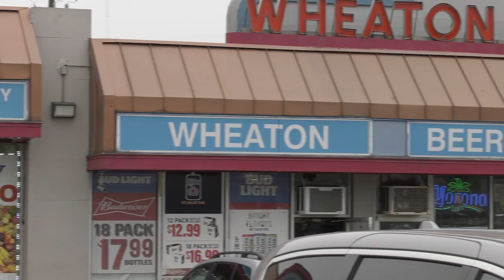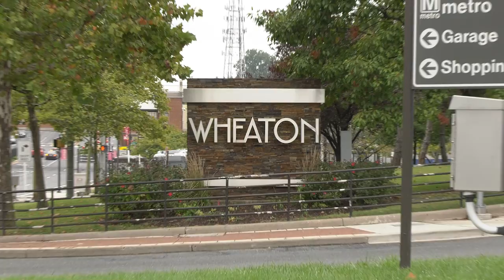En Sintonia 267 - Carmen Hernandez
Interview with Carmen Hernandez from Impact Silver Spring and Anna Arríala, manager at DEP.

Wheaton will host its first Holiday Market at the Mariam Fryer Town Plaza. This festive season, County residents will have the opportunity to buy unique pieces from local entrepreneurs who will showcase their artesian products on December 3, 10, and 17 from 12 p.m. to 5 p.m.